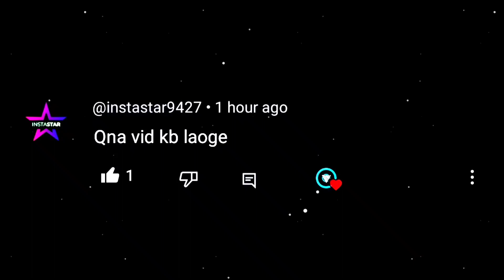Jawan Edit Status | Srk Jawan Edit | Jawan Trailer Shah Rukh Khan Jawan Trailer | Edit Editz Mr Dk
🔶TAG'SDescription